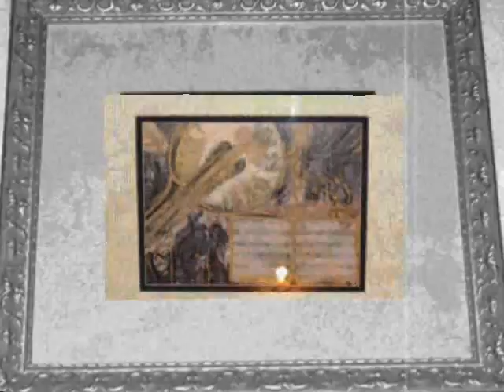Magnolia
The Hush Sound-magnolia
a vid I did for a contest.